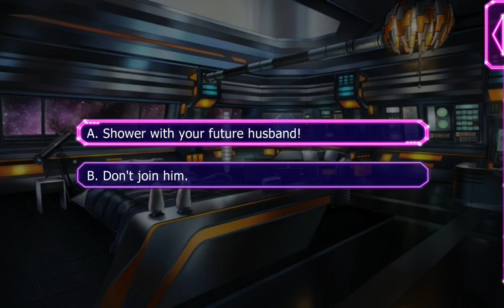Lovestruck: Starship Promise - Orion Akatsuki S5E8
Orion Season 5:

After a difficult break-up, you and Orion are reunited... and become engaged?! But when your happiness is ruined by the threat of a dangerous being, your only hope is to team up with a certain masked captain. Will you live to walk down the aisle with Orion?